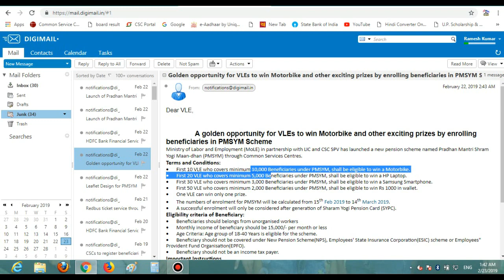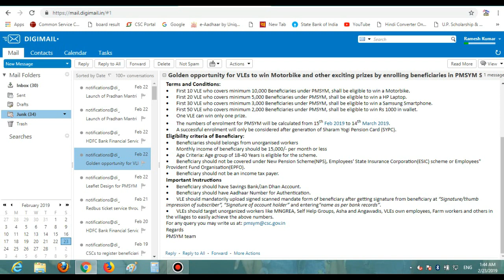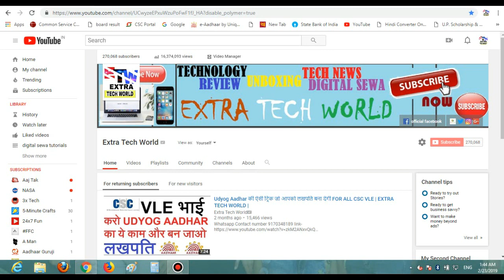CSC देगी सभी VLE को फ्री BIKE,LAPTOP,MOBILE,और 1000रु - CSC PMSYM REGISTRATION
affilate links-
my recording mic
my dslr
my laptop
my fingerprint scanner
my keyboard
my mouse
my printer